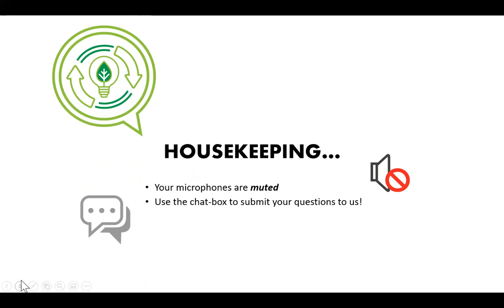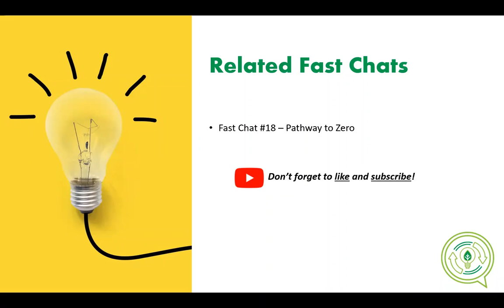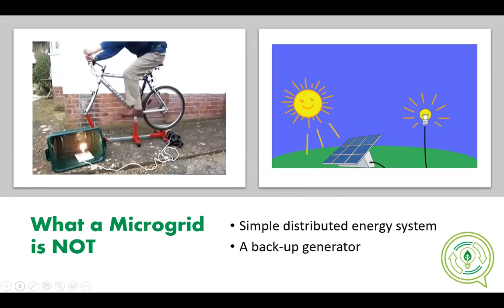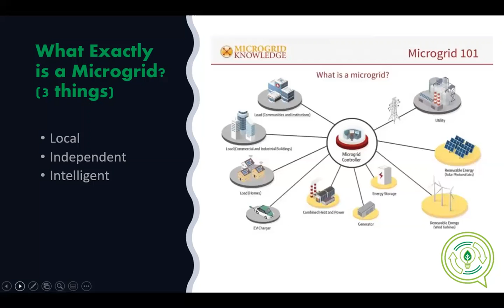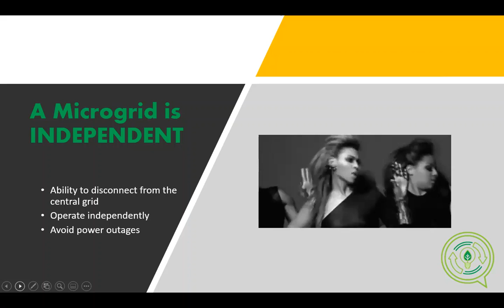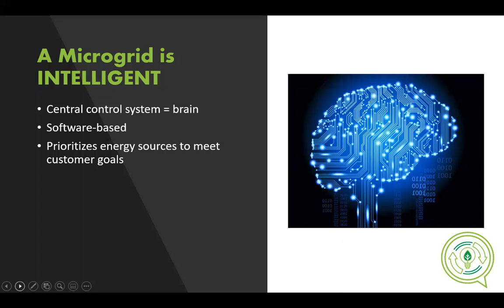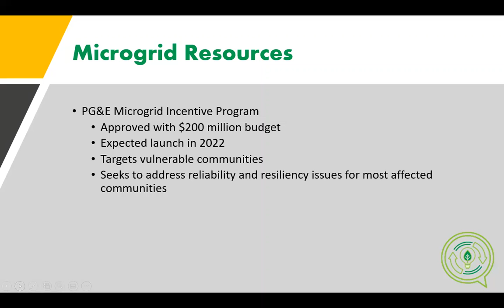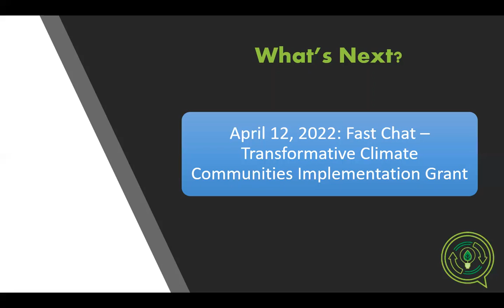#47 Real Talk About Microgrids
Short 20-minute webinar on funding and financing for energy and sustainability projects.